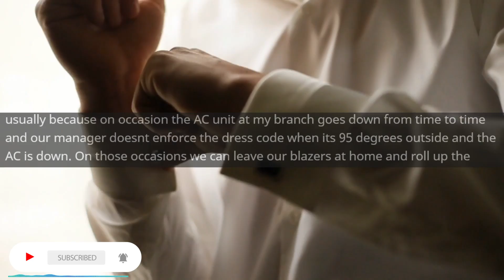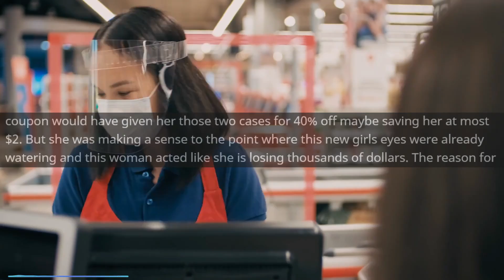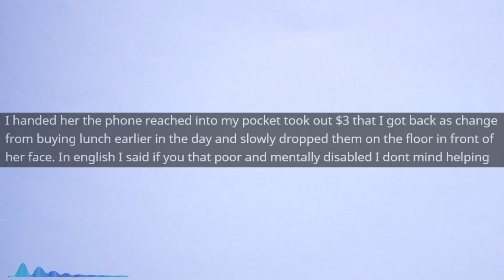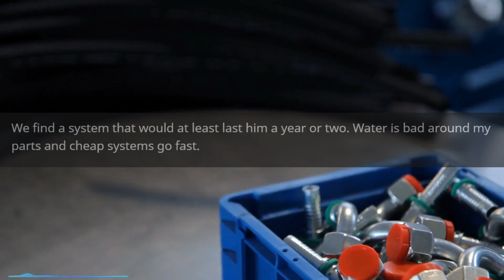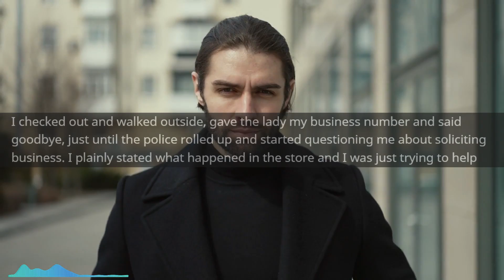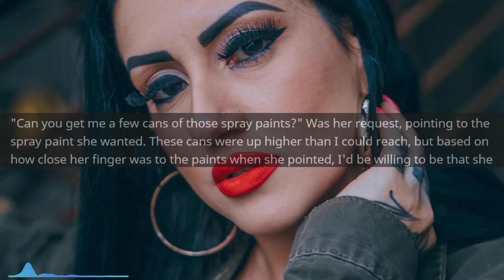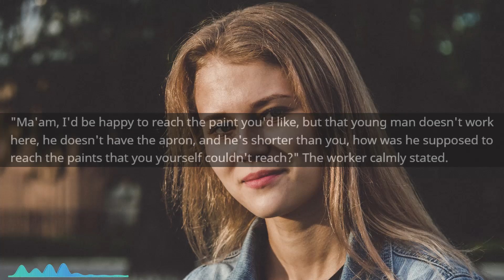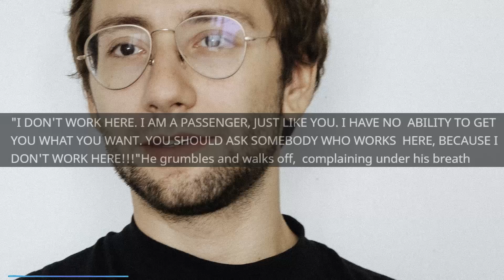Entitled Karen In DISBELIEF I'm NOT the Manager...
Main Music -

OUTRO -